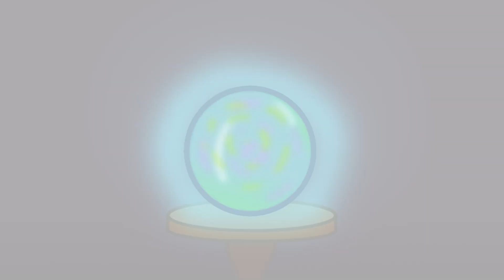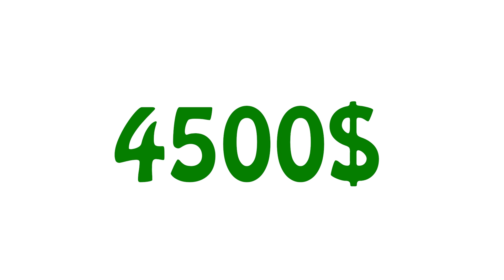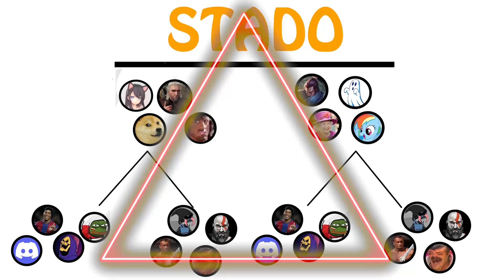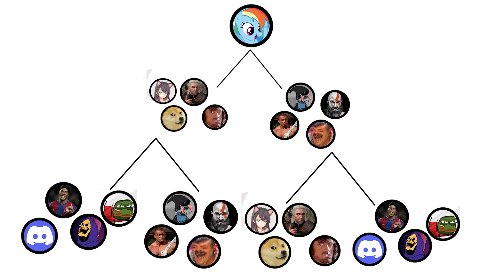Tak będzie teraz działać Stado - Dla wspólnego dobra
Dzięki, że wspierasz mnie oglądając moje materiały! ❤